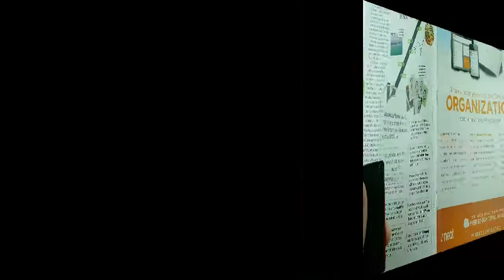方型皮革折疊口袋型放大鏡-716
方型皮革折疊口袋型放大鏡在使用時，只要輕輕一推就能把鏡片旋轉出來，不管是要看價錢、看標籤、看傳單還是看菜單，口袋大小、攜帶方便讓您出門在外輕鬆閱讀、戰勝小字。使用方型皮革折疊口袋型放大鏡不用擔心口袋或包包內的東西會把鏡片刮傷，您也可以客製化設計您的皮革保護套，訂製出專屬於您獨一無二的口袋型放大鏡！送禮自用兩相宜，歡迎大量採購！